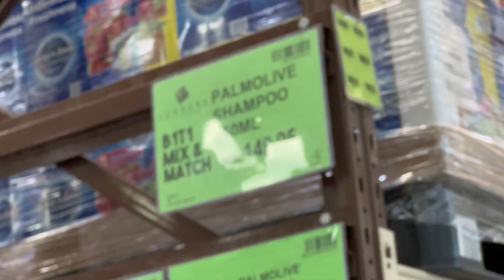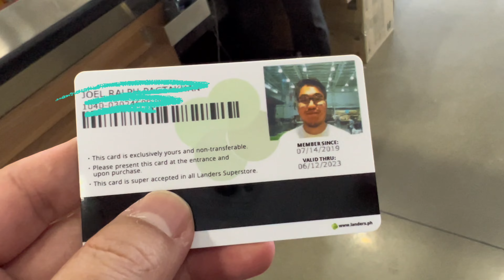SWIMMING PREP o LANDERS BUDOL? + ATE ANYA BDAY CELEBRATION PREP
naglanders para matulog